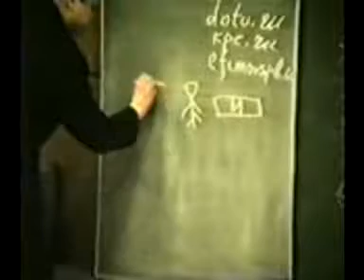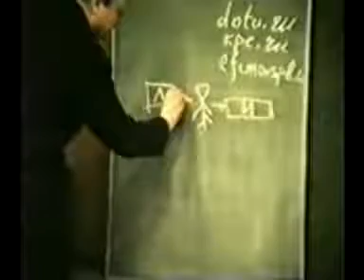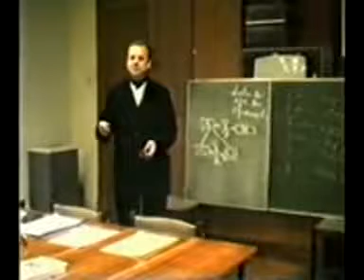Saakashvili Alasania Shevardnadze ოპოზიცია სააკაშვილი ალასანია შევარდნაძე